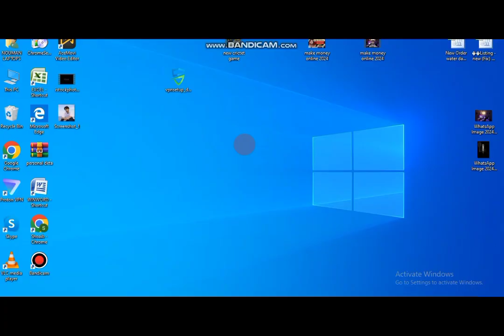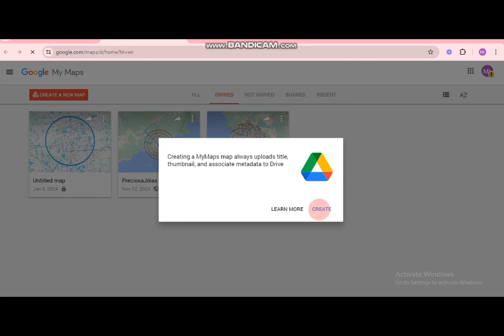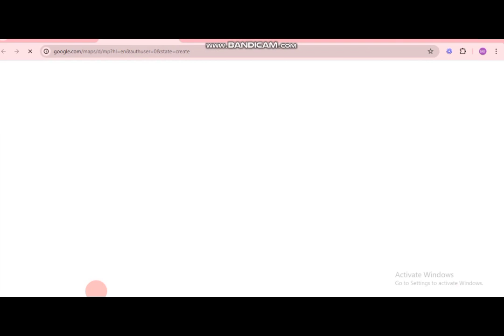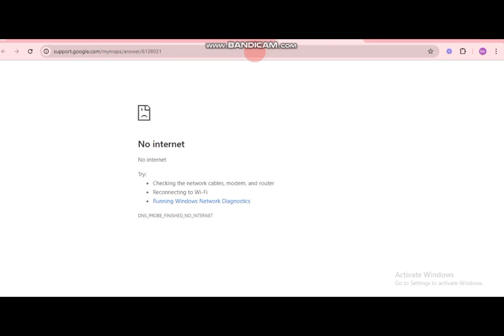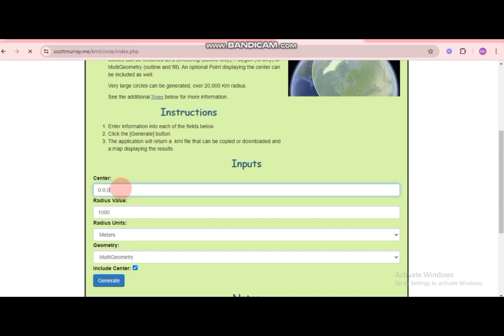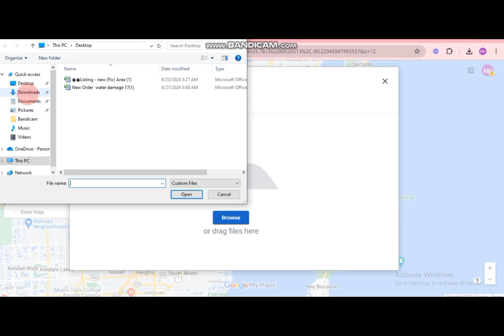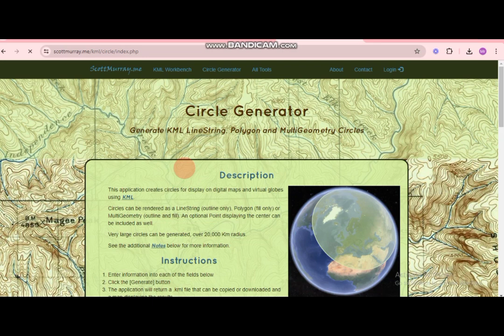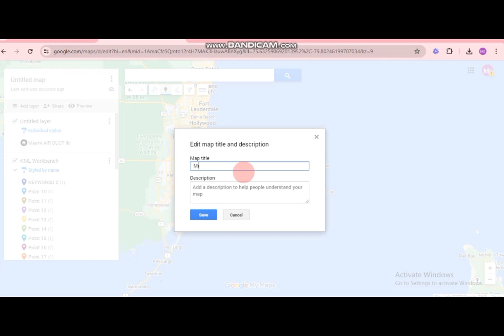google map citations for local seo using new technique | SEO course | How to rank google my business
google map citations for local seo using new technique | SEO course | How to rank google my business technique  you can rank business from local seo.

hello my dear viewer's Today i will share google map citations for local seo by using new

local seo strategy Urdu-Hindi
local seo course Urdu-Hindi
Asad Ali TV
local seo tutorial
google map se paise kaise kamaye
google map me location kaise add kare
google map point citations
google map point citations new technique
google map point citations using new technique
Kashif Majeed
google map point citations using new technique with new update
Manoj Dey
on page seo 2023 Full course
on-page seo off-page seo
off-page seo backlinks
off-page seo checklist
on-page seo practical
on page seo live
google map citation tricks
google map citation using tricks
WsCube Tech
google map citation using new tricks
local seo citation building
directory submission seo
Tanveer Bhai
directory submission sites list 2022
search engine submission
directory submission in seo
Shafique jaffery official
web directory in hindi
seo course wscube tech
Israr Chheena 2.0
advanced seo full course
seo practical tutorial
technical seo full course
on page seo wscube tech